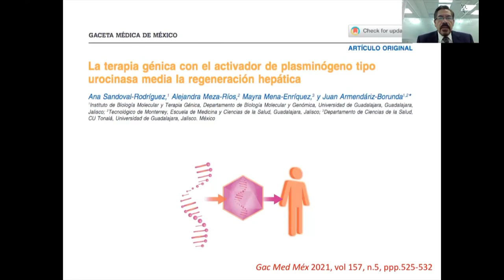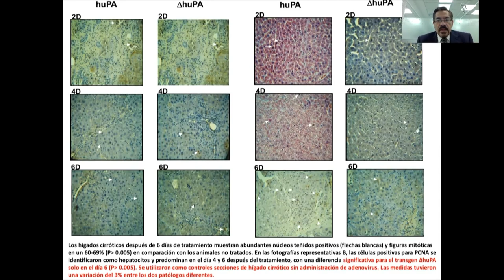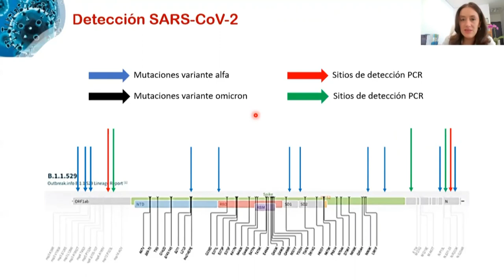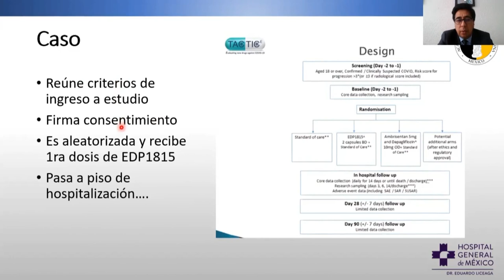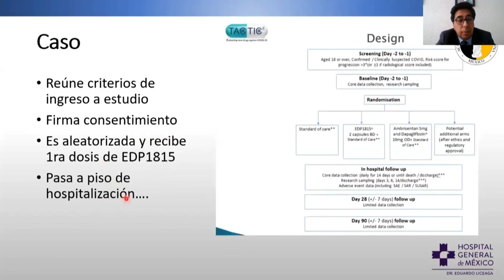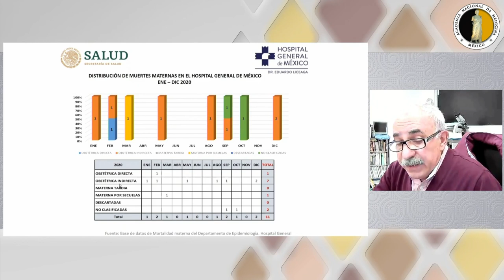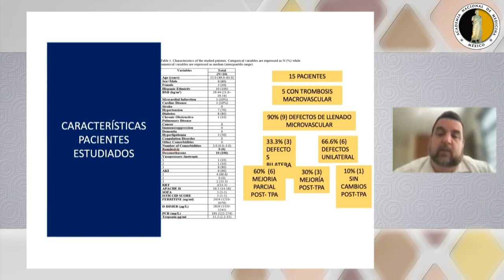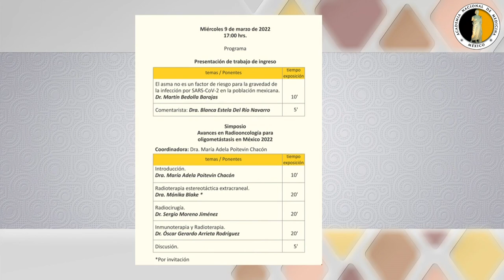Simposio SARS-CoV-2 Experiencia del Hospital General de México “Dr. Eduardo Liceaga” 02 mar 2022